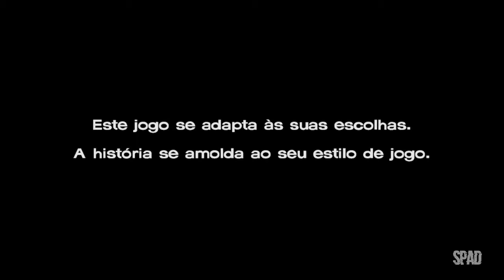THE WALKING DEAD (Temp. 1 | Ep. 2: Carente de Ajuda 01/02)(The Telltale Definitive Series) #05